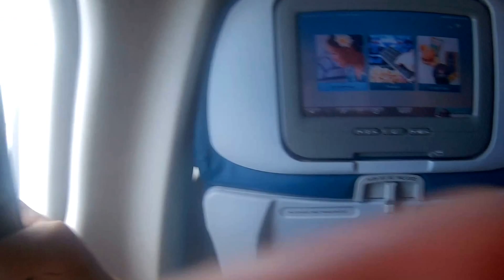Hawaiian Airlines Landing in Honolulu (August 1, 2016)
Hawaiian Airlines Flight HA7
Seat number 19a, 19b
Las Vegas to Honolulu